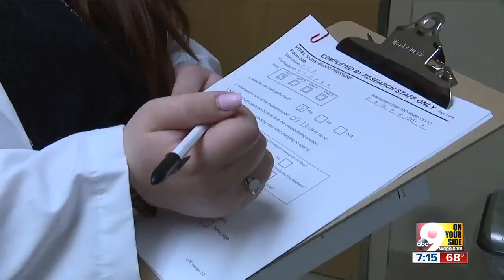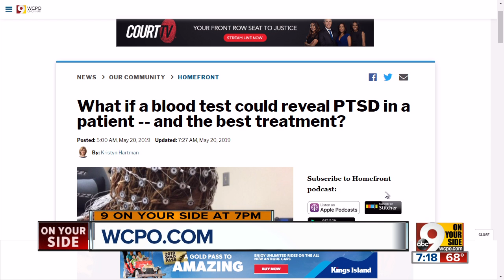Dr. Kate Chard explains revolutionary PTSD research in Tri-State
Dr. Kate Chard is in charge of the study and says she and her team are working to find where PTSD biomarkers live in DNA. The Cincinnati VA Medical Center is enrolling veterans in the study in Cincinnati.   If things go how Dr. Chard hopes, the study could revolutionize the diagnosis and treatment of a disorder that, at any given time, makes it much harder to go about daily life for around 8 percent of the general population. For those who have served in the military, that number is anywhere from 11 to 30 percent.   Dr. Chard and her team of researchers are looking for proteins and neurochemical reactions underlying PTSD to not only identify who has it, but how likely it is to manifest itself in different forms.